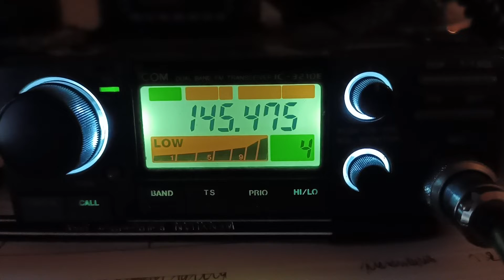Radio-amateri Srbije, simpleks na 2m: YU1OTW Bojan (Kragujevac) testiranje lokalne veze